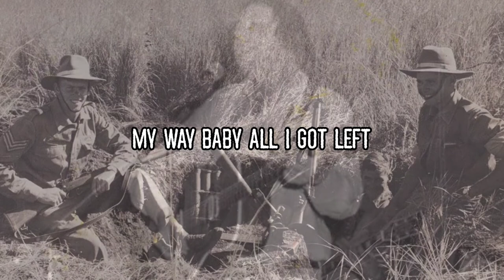John Edmond - Rock 'n Roll Rhodie (lyrics)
I just used pictures from Edmond's website for this. Great song :)